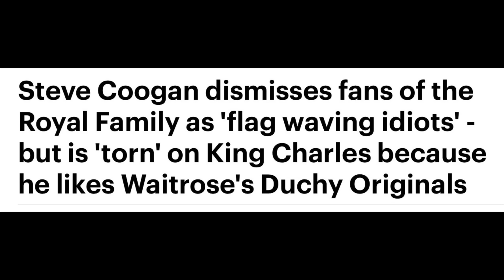FLAG WAVING IDIOTS..GUESS WHAT THEY FOUGHT BACK!